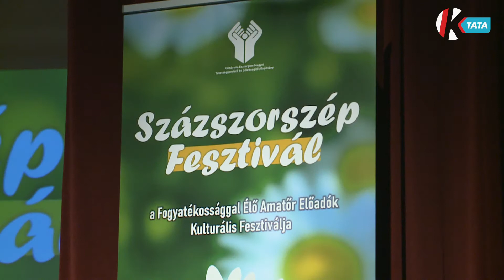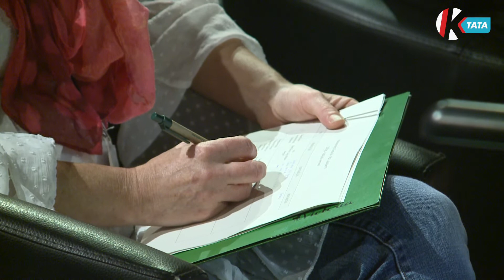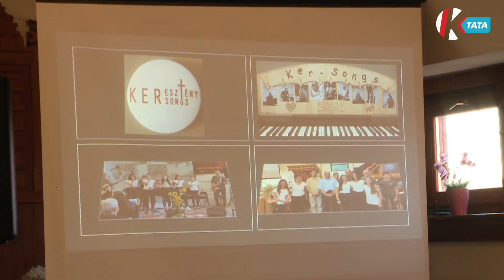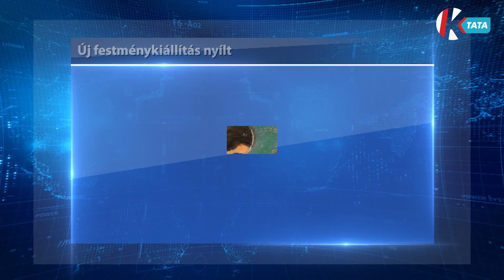Híradó (2021. 10. 12.)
0:00 Felfutó
0:56 Több műfajban is alkot Ágh Gyula festőművész, új kiállítás nyílt a Pápai Galériában
3:27 Sokszínű produkcióval készültek a különlegeséggel élők Tatabányán
5:59 Diákok adták elő az Oroszlánkirály mesét Oroszlányban.
8:34 Hagyományőrző családi napot tartottak Tatabányán
11:00 Könnyűzenei koncertet adtak a Keresztény hét részeként
13:35 Önkormányzati hírek, időjárás, programajánló

Kevésbé ismert, de tehetséges művészek felkarolását tűzte ki célul a Pápai Galéria. A helyszín a jövőben rendszeresen bemutat egy egy alkotót, akinek munkássága újdonság lehet a helyi műkedvelők számára. A kiállítók sorát, Ágh Gyula festőművész nyitotta.

15. alkalommal került megrendezésre a Százszorszép Fesztivál, amely a fogyatékkal élő amatőr előadók kulturális rendezvénye. A Komárom-Esztergom Megyei Tehetséggondozó és Léleksegítő Alapítvány szervezésében a Vértes Agorájában megvalósult eseményre az ország különböző részéből érkeztek érdeklődők.

Az Oroszlánkirály mesebalett táncos előadása varázsolta el a nézőket Oroszlányban a Kölcsey Ferenc Művelődési Központ és Könyvtárban. A műsorra a pandémia miatt egy évet várnia kellett a közönségnek, így a diákok által előadott darab még nagyobb népszerűségnek örvendett.

Őszi vigalom címmel rendeztek az egész délután felölelő programot a gyerekeknek a tatabányai Puskin Művelődési Ház Népmese pontjában október 9-én, szombaton. A kicsik kipróbálhatták a csuhézást, a vesszőfonást és egy bábelőadással is kedveskedtek nekik.

A Keresztény Értelmiségiek Szövetségének tatabányai csoportja idén 23. alkalommal szervezte meg a Keresztény Hetet. A programsorozat keretein belül szombaton egy keresztény könnyűzenei koncertet hallgathattak meg az érdeklődők, melynek a Bánhidai Református Templom adott otthont.